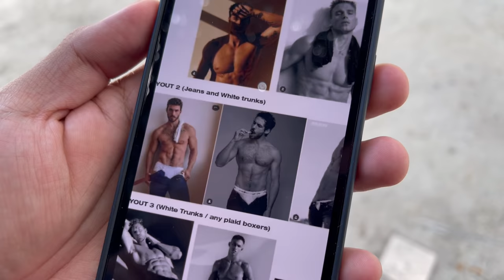Male Model Underwear Photoshoot | Behind The Scenes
Behind the scenes with my shoot with Nico Abines.

Photo/Grooming by Marr Medel
Assisted by Lance Gonzalves
Edited by Marr Medel

Equipment used;
Fujifilm X-T20 Fujinon 35mm f2
Iphone 12 pro (BTS shots)